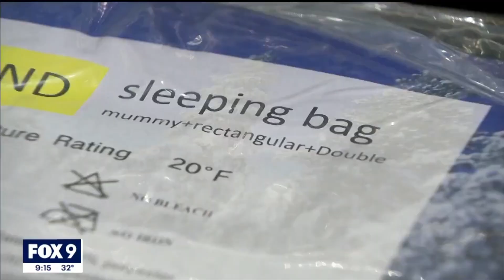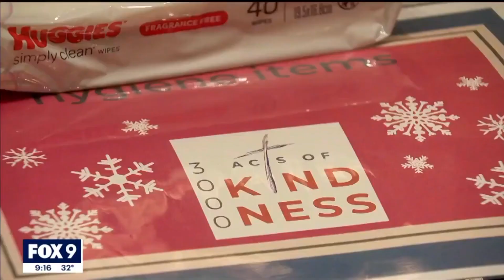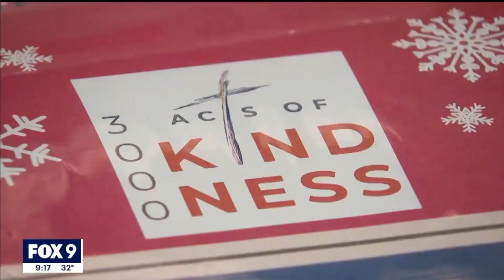3,000 Acts of Kindness - KMSP-TV - December 11, 2022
3,000 Acts of Kindness, a holiday event for the Twin Cities' homeless took place on December 12. Event founder Danielle Igbanugo was interviewed on KMSP TV.